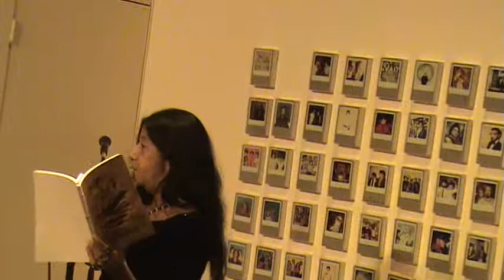REAL FACES: LORNA DEE CERVANTES: 100 LOVE POEMS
@ LUNADAS, GALERIA DE LA RAZA, SAN FRANCISCO...